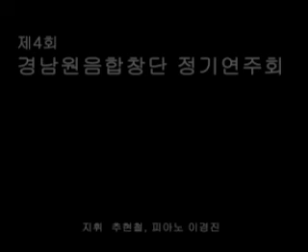[합창곡] 아카펠라-경남원음합창단(지휘 추현철)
산토끼, 원숭이 엉덩이, 부엉과 붓
아카펠라 메들리
지휘 추현철  반주 이경진
연주 경남원음합창단